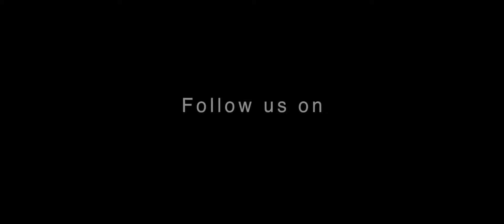Jaane wo kaise Promotion